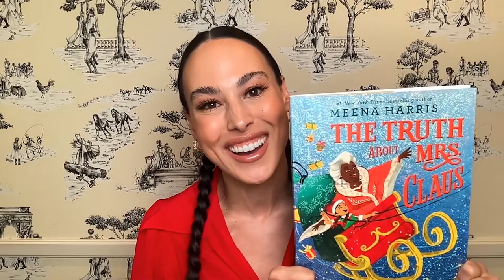Meena Harris on The Truth About Mrs. Claus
Bestselling author Meena Harris talks about The Truth About Mrs. Claus!